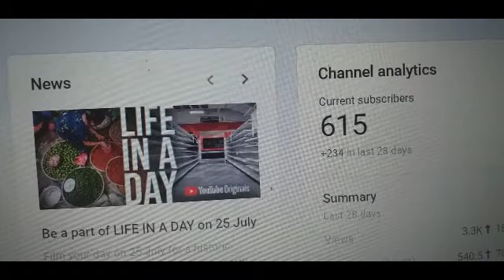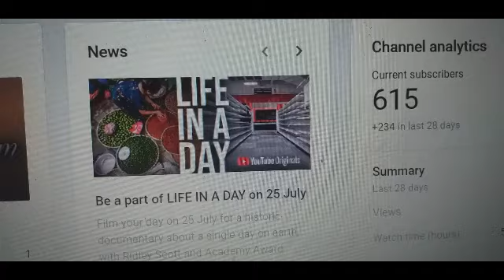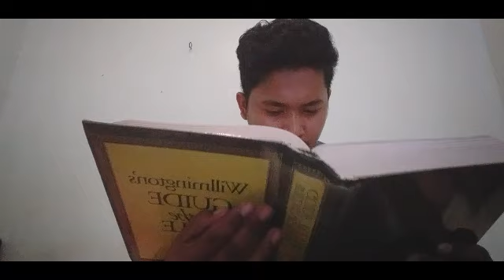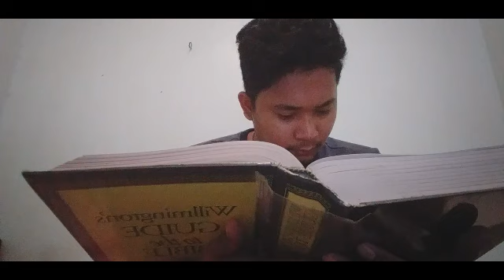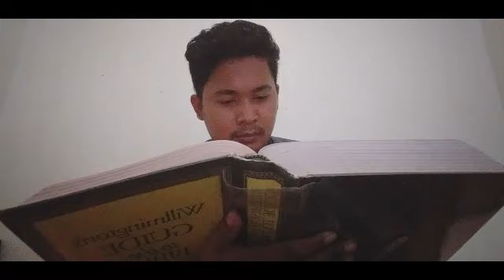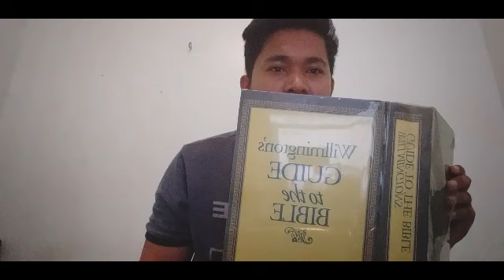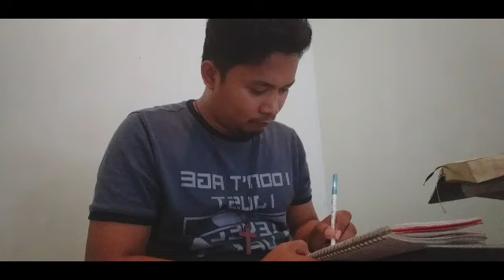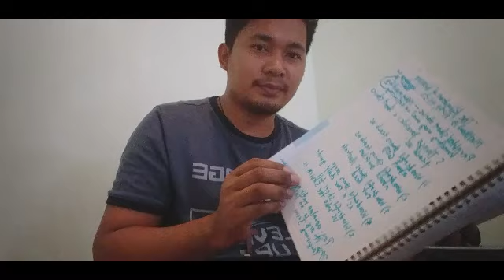Life in a Day!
On July 25th, 2020, Ridley Scott and Academy Award® winner Kevin Macdonald invite you to be part of Life in a Day—a historic, global documentary capturing a single day on Earth. Videos from around the world will be woven into a YouTube Originals feature film, premiering at the 2021 Sundance Film Festival.￼This is an incredible opportunity to capture what a day in 2020 looks like from your perspective and connect with your fans in a unique and collaborative time capsule.